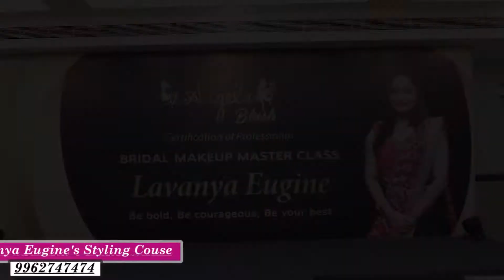Lavanya Eugine's Bridal Styling Course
Learning is Now Made Fun & Simple with Angels Blush Bridal Makeup Masterclass by Internationally Certified Celebrity Bridal Makeup Artist Lavanya Eugine.

15 Days packed with knowledge of bridal makeup that Teaches Different Styles and Techniques, Products Beeded & everything else you need to know about the Bridal Makeup Artistry ❤️